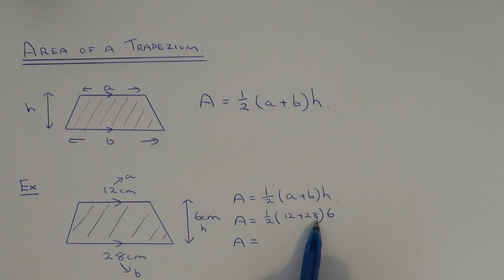How to work out the area of a trapezium using the formula A = 1/2(a+b)h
At trapezium is a 4 sided shape with exactly one pair of parallel sides. To work out the area of the trapezium you can apply the formula A = 1/2(a+b)h. a and b are the lengths of the two parallel sides (in any order) and h is the perpendicular length between these two parralel sides.

In the example shown, the parallel sides have lengths 12cm and 28cm and the distance between them is 6cm.

So a=12, b=28 and c=6.

Substitute these numbers into your formula to give the area of the trapezium:

A = 1/2(a+b)h
A = 1/2(12+28)6
A = 1/2(40)6
A = 1/2 x 40 x 6
A = 120 squared centimetres.

So the trapezium has an area of 120 squared centimetres.